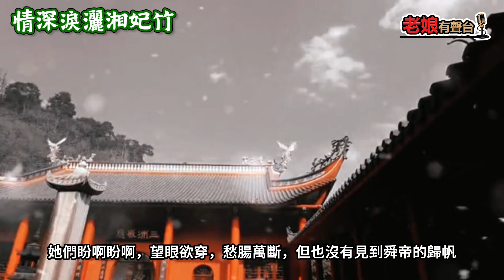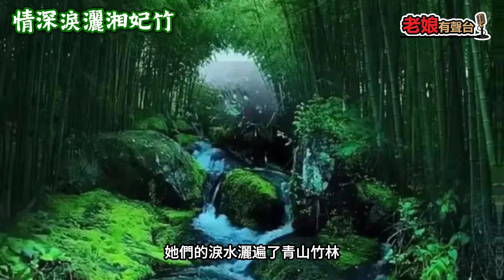廣東話有聲書 【中華上下五千年】15 情深淚灑湘妃竹